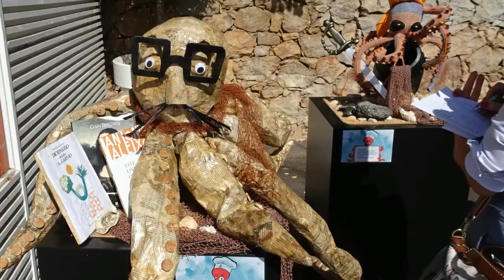Projecto: Exposição de Esculturas "Polvo". #19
Com motivo da inauguração da semana gastronomica de Quarteira onde o Polvo é o Rei, as minhas alunas da Academia e eu, fomos convidadas para realizar esculturas representativas do Polvo, utilizando materiais de reciclagem.  O resultado é o que mostro neste vídeo.
Um projecto diferente que desenvolvemos este verão 2017.

*** SUBSCREVE E PARTILHA***